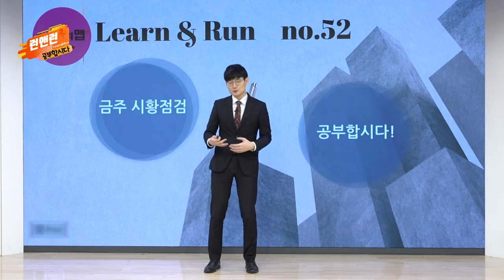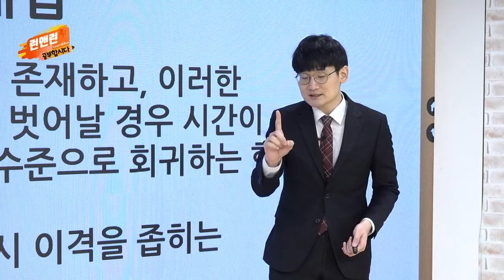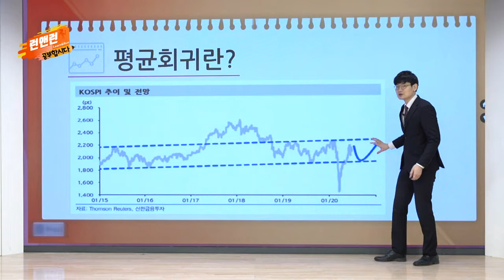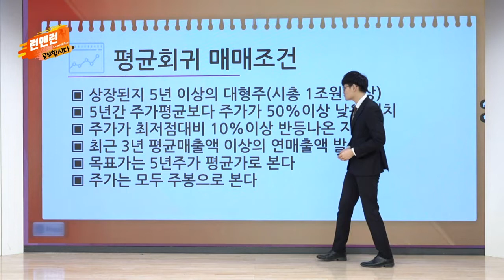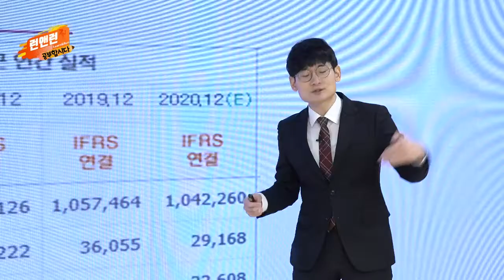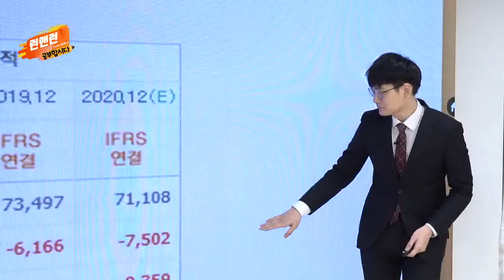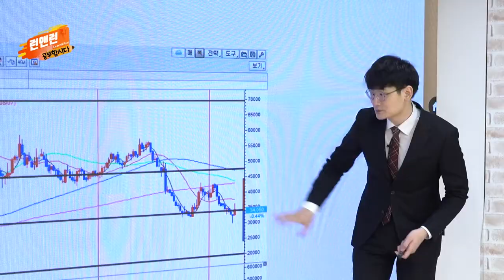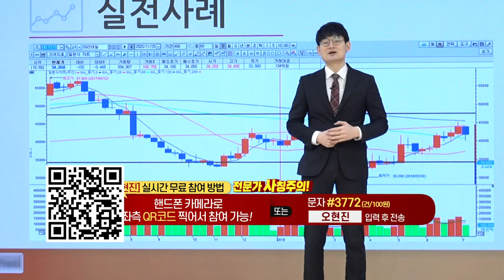평균회귀 매매법_공부합시다_이데일리맵 오현진_런앤런 52회 (20220122)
평균회귀 매매법